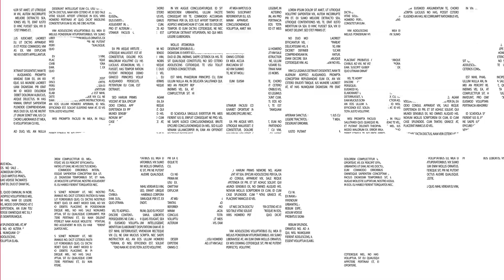OS SEGREDOS DOS LÍDERES DE RESULTADOS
Participe do evento Líderes de Resultados, que acontecerá nos dias 03 e 05 de maio, às 19 horas (Horário de Brasília).

Neste vídeo, vou te mostrar os segredos dos líderes de resultados.

É evidente que, sozinho, não se chega a lugar nenhum. A força do time é a chave para transformar sua empresa contábil. Multiplicar seu time é essencial para crescer, por quê?

Um time é como uma teia de aranha, existem vários espaços, mas todos eles estão ligados em um ponto central, o centro. Eu, como o CEO do meu negócio, preciso ter tempo para focar nas atividades que são importantes para minha função e para a empresa. E para isso, é preciso terceirizar tarefas para minha equipe, imagine se eu assumisse todas as tarefas acessórias, eu não conseguiria entregar um conteúdo de qualidade para vocês.

E qual o benefício retirado depois de Terceirizar tarefas ao meu time?

✅CRESCIMENTO EXPONENCIAL

É dito como um crescimento acelerado, considerado como "incontrolável" e eu só consigo ter esse crescimento, com um time EXTRAORDINÁRIO ao meu lado.

Por isso, quanto mais acelerado é o crescimento da empresa, mais acelerado deve ser o crescimento do seu time, enquanto você terá a visão do todo, eles irão impulsionar a visão mais estratégica dentro das funções que trabalham, como o Leo, meu editor! Eu preciso ser a REFERÊNCIA deles, mas como fazer isso?

Confira o vídeo completo para descobrir os segredos dos líderes de resultados!

E fique ligado no instagram do Anderson Hernandes: @andersonhernandesoficial 📱